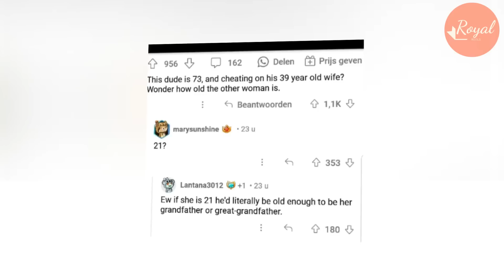Hurt Haz Fight Back Against Meg As She Caught Sleep W His Adoptive Dad David Foster To Rip Off $150M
RadarOnline.com reports Prince Harry and Meghan Markle are "taking time apart" in hopes of rebuilding their bond after the pair's marital woes were fueled by family drama.
The Montecito couple have been worn down after public backlash, failed business deals, and public spats with their loved ones, palace insiders revealed.